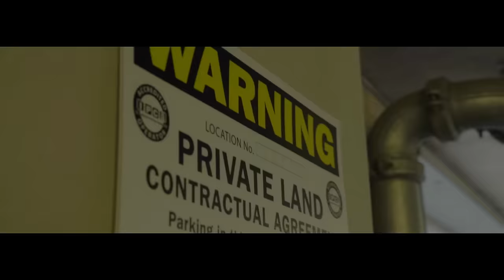G5 Marrio & G5 Ricky - Trappers Only (Music Video)